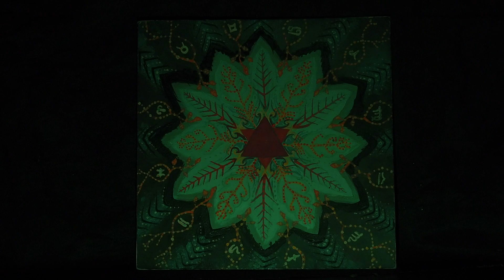Quantum Fields and Chakras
A scientific view of the "ancient" chakras as seen from the modern perspective of quantum physics.